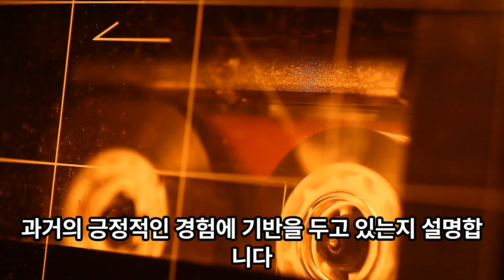[수특Light 영어] 22강 - 01 긍정적인 경험의 연장선